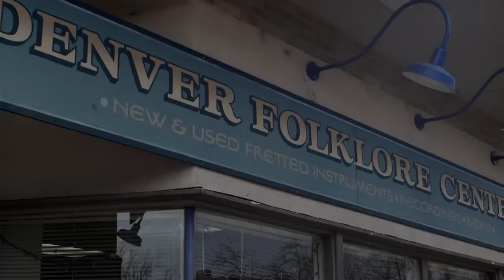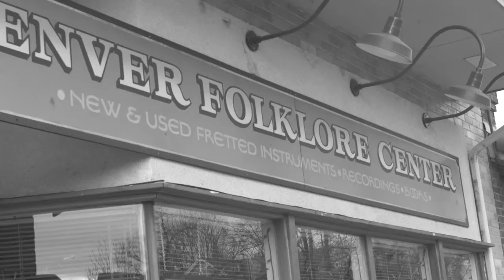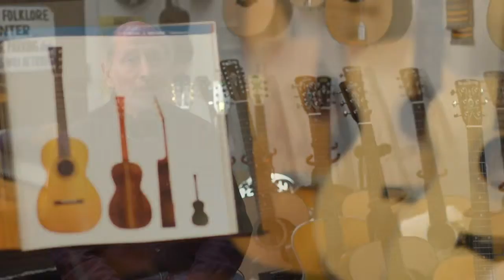Street Level: South Pearl Street - The Denver Folklore Center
The Denver Film Company takes us along to visit a Colorado musical institution as we go inside The Denver Folklore Center!